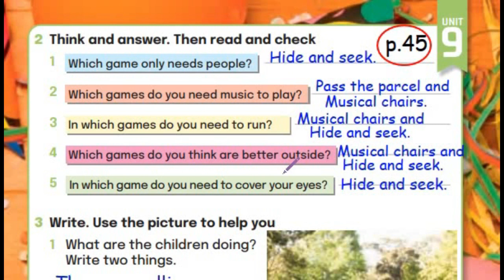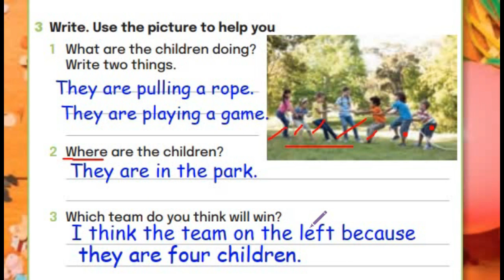حل تدريبات صفحة 45 من الكتاب المدرسي الوحدة التاسعة انجليزي رابعة ابتدائي الترم الثاني 2023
حل كتاب المدرسة انجليزي الصف الرابع الابتدائي الترم الثاني صفحه 45

شرح و حل كتاب المعاصر منهج رابعه ابتدائي المنهج الجديد انجليزي الترم الثاني 2023 الوحدة التاسعه الدرس الاول والثاني شرح واجابة كتاب المعاصر الصف الرابع الابتدائى 2023  رابعه ابتدائي انجليزي 2023 المنهج الجديد كونكت 4 منهج اللغة الانجليزية للصف الرابع الابتدائي الترم الثاني 2023
انجليزي رابعه ابتدائي الترم التاني 2023
منهج الصف الرابع الابتدائي الجديد انجليزي الترم التاني 2023
منهج كونكت 4 الصف الربع الابتدائي الترم التاني المنهج الجديد
منهج الصف الرابع الابتدائي الترم التاني
انجليزي رابعه ابتدائي الوحده التاسعه الترم الاول
انجليزي الوحدة الاولي للصف الرابع الابتدائي الفصل الدراسي التاني 2023 مستر انجليزي
منهج اللغة الانجليزية للصف الرابع الابتدائي الترم الاول 2022 .. منهج كونكت 4 رابعة ابتدائي
انجليزي الترم التاني رابعه ابتدائي
انجليزي الترم التاني  رابعة ابتدائي
الوحدة التاسعه الصف الرابع انجليزي
انجليزي الصف الرابع الابتدائي الترم التاني
حل كتاب جيم رابعة الترم التاني
منهج كونكت 4 الصف الربع الابتدائي الترم التاني المنهج الجديد 2023 مستر انجليزي
رابعه ابتدائي الترم التاني
منهج رابعه ابتدائي المنهج الجديد انجليزي
منهج رابعه ابتدائي انجليزي ترم تانى
انجليزي رابعة ابتدائى ترم ثاني
رابعه ابتدائي انجليزي ترم ثاني
انجليزي رابعه ابتدائي ترم ثاني
رابعه ابتدائي انجليزي المنهج الجديد
انجليزي رابعه ابتدائي الوحده السابعه
شرح منهج رابعه ابتدائي المنهج الجديد انجليزي الترم التاني  الوحدة السابعه الدرس 1 رابعه ابتدائي انجليزي 2023 المنهج الجديد كونكت 4 منهج اللغة الانجليزية للصف الرابع الابتدائي الترم التاني  مستر انجليزي
منهج كونكت 4 الصف الربع الابتدائي الترم التاني   المنهج الجديد مستر انجليزي
انجليزي رابعه ابتدائي الوحده الاولي الترم التاني
رابعة ابتدائي ترم ثاني انجليزي
منهج اللغة الانجليزية للصف الرابع الابتدائي الترم التاني 2023
انجليزي الترم الاول رابعه ابتدائي, انجليزي الترم التاني  رابعة ابتدائي مستر انجليزي
الوحدة الاولي الصف الرابع انجليزي
حصرياً منهج كونكت 4 الصف الربع الابتدائي الترم التاني المنهج الجديد 2022 مستر انجليزي
كتاب المدرسه رابع ابتدائي
منهج اللغة الانجليزية للصف الرابع الابتدائي
انجليزي رابعة ابتدائى الترم التاني  الوحدة الاولي
2021 انجليزي للصف الرابع الابتدائي الترم التاني
2022 انجليزى الصف الرابع الابتدائى الترم التاني
ابتدائي انجليزي 2022 رابعه ابتدائي انجليزي الترم التاني
منهج الصف الرابع الابتدائي الجديد الترم التاني
الدراسي التاني منهج الصف الرابع الابتدائي الجديد
الوحدة الاولي الصف الرابع انجليزي الترم التاني